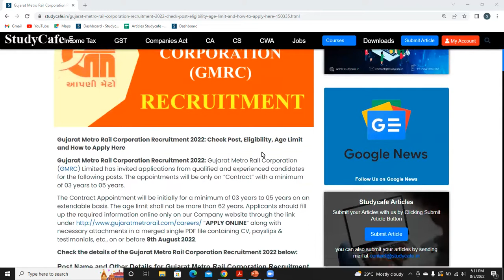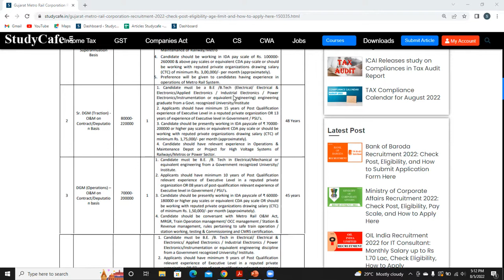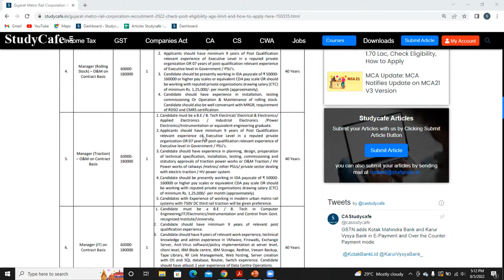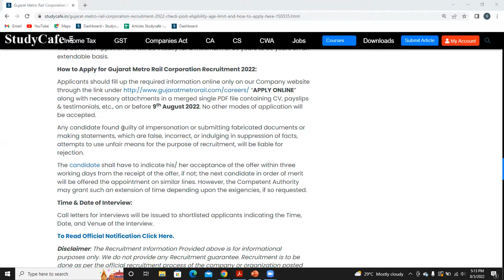Gujarat Metro Rail Corporation Recruitment 2022: Check to Apply Here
Gujarat Metro Rail Corporation Recruitment 2022: Gujarat Metro Rail Corporation (GMRC) Limited has invited applications from qualified and experienced candidates for the following posts. The appointments will be only on “Contract” with a minimum of 03 years to 05 years.

The Contract Appointment will be initially for a minimum of 03 years to 05 years on an extendable basis. The age limit shall not be more than 62 years. Applicants should fill up the required information online only on our Company website through the link under “APPLY ONLINE” along with necessary attachments in a merged single PDF file containing CV, payslips & testimonials, etc., on or before 9th August 2022.